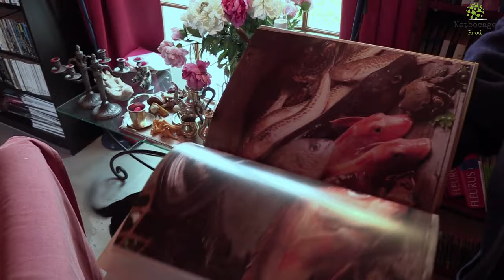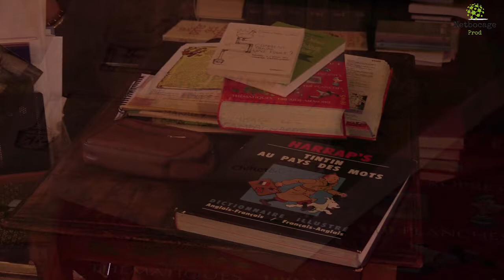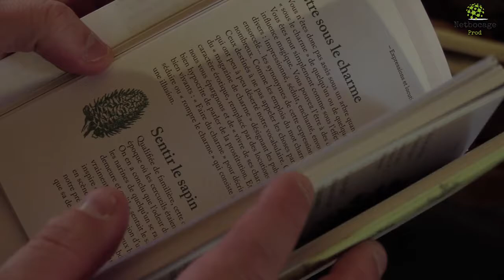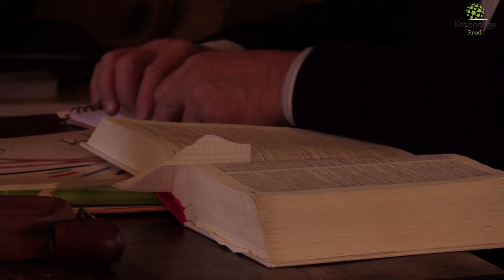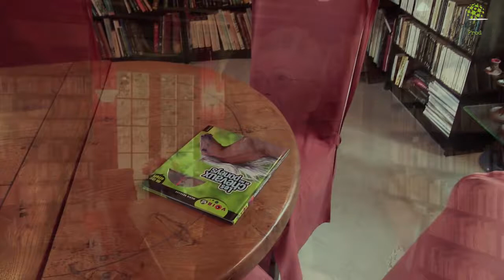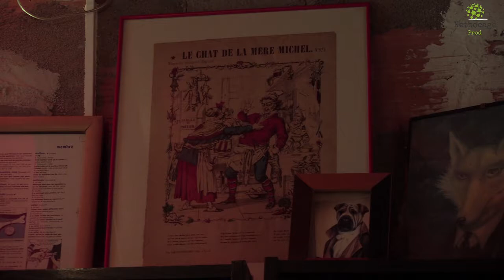L'arbre qui cache la forêt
Marie et Hubert Deveaux ont quitté la région parisienne pour venir s'installer dans notre campagne. Ils partagent leur vie mais aussi leur métier, l'amour des mots et de l'écriture. Ils nous ont reçus chez eux et nous ont présenté leur dernier ouvrage, "L'arbre qui cache la forêt", le petit dernier d'une longue liste, déjà, qu'ils écrivent toujours ensemble.
Un couple chaleureux, qu'a rencontré Netbocage.